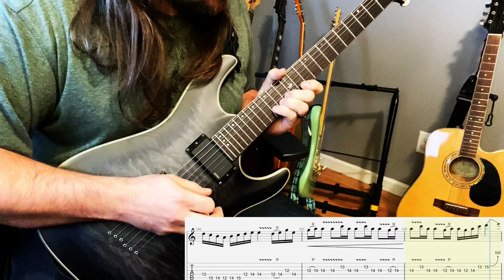Ooga - Rehearsed Jam (with Tabs)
Originally improvised in late July ‘23, Ooga has come to be one of my favorite of all my recorded jams. I learned to play it in early October and have been slowly cleaning things up to get it decently smooth and clean.

At 8 minutes, this is one of my longer jams, but this is a case where every minute adds real value to the jam, rather than just aimlessly moving around scales. There are recurring themes, despite a progression through several distinct sections, and overall I feel like the ideas are pretty cohesive. This is one I’m proud of. And it’s incredibly fun to play!

Following suit with my “Rehearsed Jam” video format, I’ve got tabs synced up with the playing. There may be some spots that don’t match perfectly, as I wrote the tabs when learning the improv, though I did try to rework them to match my playing as it is now.

Gear:
    Guitar: Schecter C-1 Platinum
    Amp: Positive Grid Spark
    Preset: Ooga Preset
    Strings: Ernie Ball Hybrid Slinky
    Pick: Dunlop Flow 1.0mm
    DAW: Reaper

Backing Track:
    Artist: ​⁠@ElevatedJamTracks
    Title: Soulful Blues Groove Guitar Backing Track Jam in A Minor